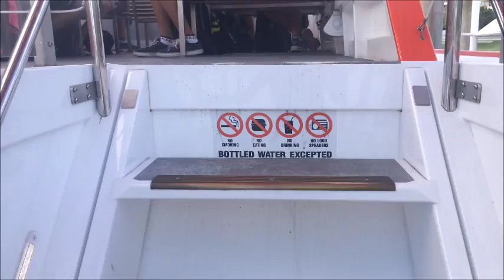personal highlights brisbane urban bound